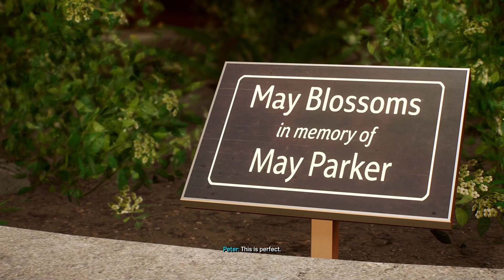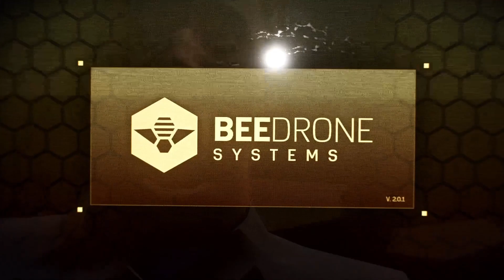Playing Marvel's Spider-Man 2 #7 Welcome Back Dr.Connors!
PODCAST CHANNEL @thejamsession8299
GAMING CREW CHANNEL @thejamsessiongaming1242
MUSIC CHANNEL @cleanmusicmanplays1073
GAMING CLIPS CHANNEL @abeyclips7832